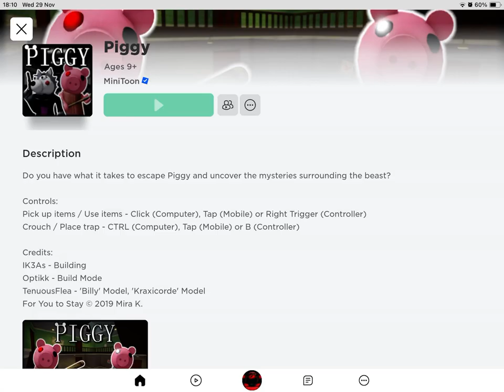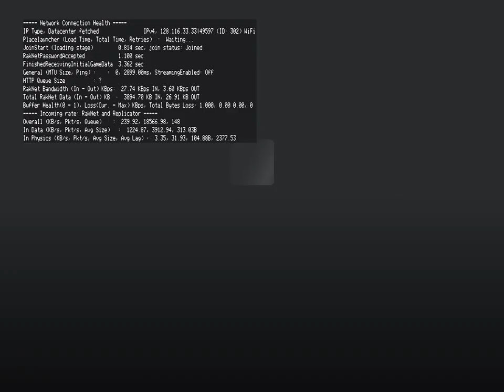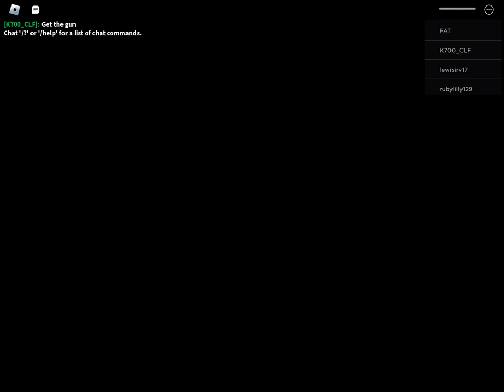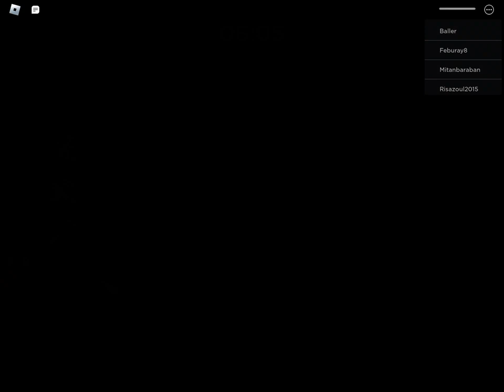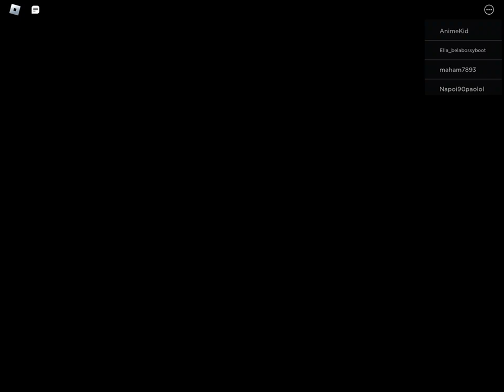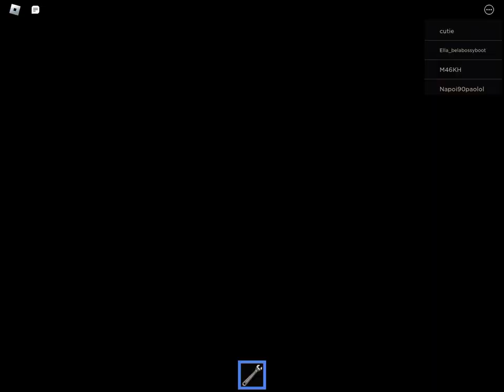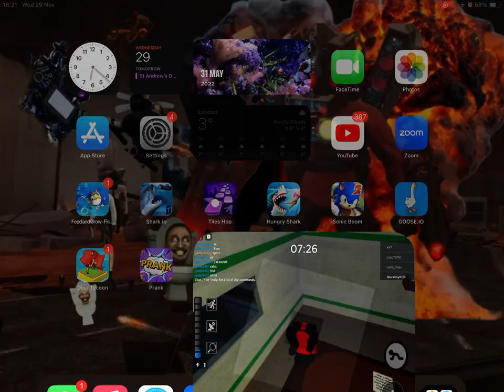29 November 2023